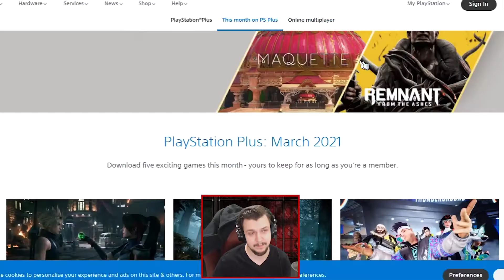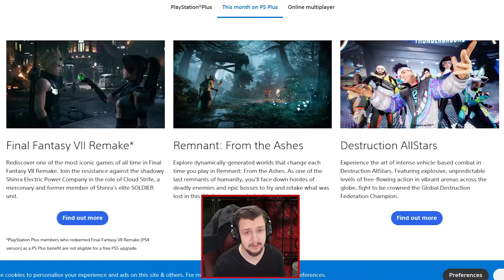PlayStation Plus March 2021 | FREE GAMES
Final Fantasy VII Remake, Remnant: From the Ashes, Destruction AllStars, Maquette, and Farpoint are the free games on March 2021 for Playstation PLUS owners

00:03:48     Remnant: From the Ashes

00:17:01     Final Fantasy VII Remake

00:00:00    Destruction AllStars  (don't have a ps5)

00:00:00    Maquette (don't have a ps5)

00:00:00     Farpoint   (don't have ps VR)